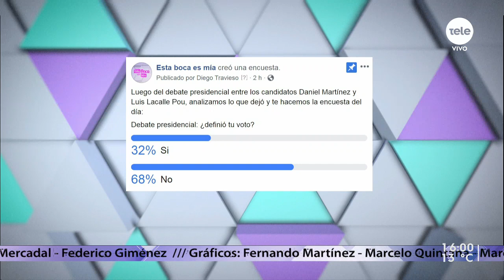Lo que dejó el debate presidencial /4